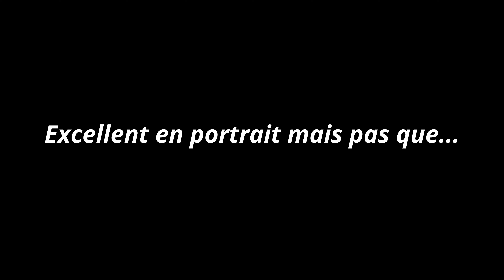J'ai ACHETÉ le MEILLEUR objectif de CANON [EF 24-70mm 2.8L usm]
Voici pourquoi (selon moi) le meilleur 24-70 existe déjà depuis longtemps.
Mes réseaux:
Matériels:
Canon EF 24-70mm 2.8L usm II
Canon EF 85mm 1.4L is usm
Sigma art 35mm 1.4
Sigma sports 70-200mm 2.8
Sigma sports 60-600mm 4.5-6.3